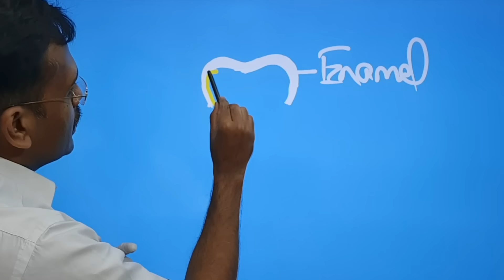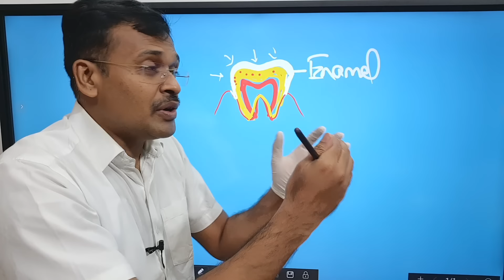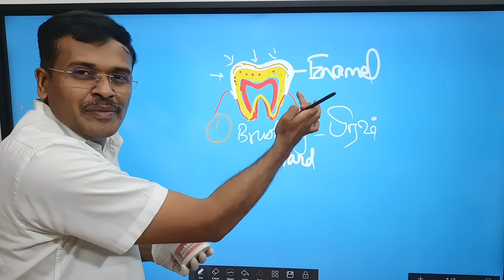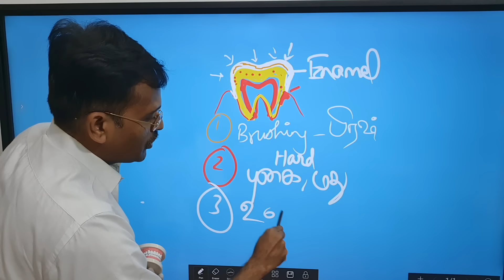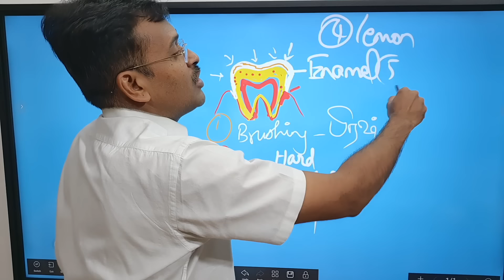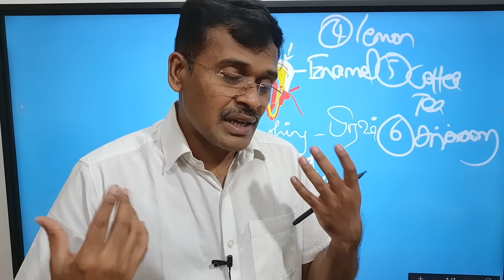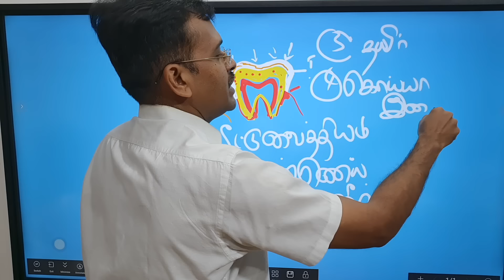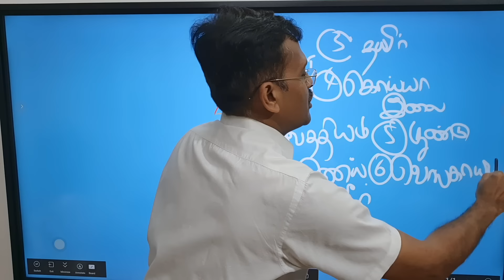பற்கள் வெள்ளையாக | How to make tooth white? | Home remedies to Heal Receding Gums and Grow Back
How to make teeth white?
What are the Home remedies for teeth sensitivity?
Heal Receding Gums and Grow Back | Treat Sensitive Teeth and Reverse Receding Gums | Gingivitis

Holding position of the brush is important. You just hold with two or 3 fingers and start brushing with gentle circular motion. Holding with 2 fingers automatically reduces the pressure you put on the teeth. Use little circular motion for front teeth and back forth motion for back teeth.

Do this step in the morning. Brushing two times a day is important.

1. Rinse off your mouth. Take 1 tablespoon or little more of water and toss in a pinch of Himalayan pink salt. Now rinse off your mouth with this. This will flush out your mouth and prepares it for next step.

2. Step 2 is Oil pulling with Ayurvedic solution. Take 2 tea spoons of sesame oil or coconut oil in a mortar & pestle system. Toss in a little over half tea spoon of Cloves into it. Now crush it gently. Clove and sesame oil/coconut oil combination works efficiently for all teeth and gum diseases. Now strain this oil. You can make this sesame clove oil in large amount and store it. Now, mix 1 tea spoon of this with 1 tablespoon water. Do oil pulling with this solution for 1 minute in the beginning. Over the days you can do oil pulling for 3 to 5 minutes also. It’s basically swishing this solution, b/w gums and teeth quickly. Oil pulling is an ancient Ayurveda remedy that works like miracle for all teeth and gum diseases. This helps in clearing off plaque, bacteria and prevents diseases like gingivitis. Not only that, it heals the receding gums and helps them to recover and grow quickly. Once we are done, spit it out.

3. Step 3 is applying Garlic Gel Take 1 teaspoon of garlic. Add equal amount of salt and little water, to make it thick paste like this. With the help of fingers, just gently apply this on your gums and teeth going in circular motion. Wait for 1 minute and rinse off your mouth with fresh water. Garlic has anti-bacterial and anti-inflammatory properties that can heal gum infections and tooth decay. You should not eat anything 1 hour before or after this remedy. This remedy not only prevents receding gums, but also treats sensitive teeth and provides teeth whitening.